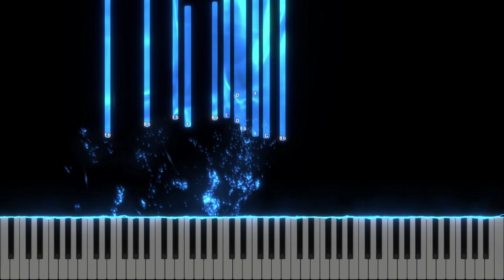S-a nascut un Rege - Emma Repede - Instrumental Pian - Negativ Pian - Tutorial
Tempo : 100

muzica: Mark Oselski
versuri: Corneliu Matei